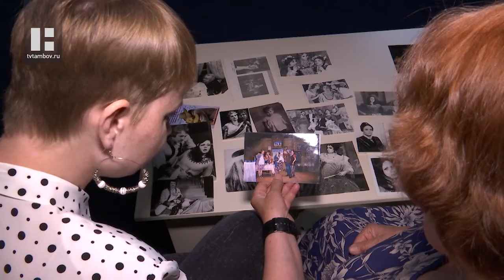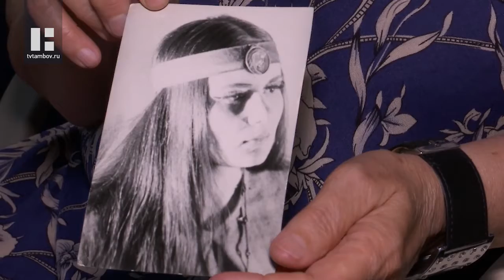Актриса Тамбовского драмтеатра Светлана Томилина в свой юбилей рассказала, как пришла в профессию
Она с детства знала, чего хочет. Театр стал её целью и смыслом жизни. Светлана Томилина, заслуженная артистка России отмечает свой юбилей. Без торжества и пафоса, откровенно и по существу она рассказала, как пришла в профессию, и что значит быть актрисой.

Каждая девочка в детстве мечтает быть актрисой, играть в театре или в кино. Светлана Томилина не свернула с намеченного пути и не предала свою мечту. Она поступила в институт, начала играть в театре. И вот она уже заслуженная артистка, но всё так же, как и в детстве, она продолжает мечтать о своих лучших ролях и спектаклях.